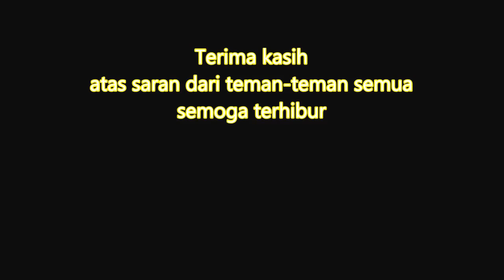Puteri (Cover Iklim)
Kesunyian ini begitu Indah Tanpa dirimu ada disini, kesunyian ini terlalu indah tanpa dirimu ada disini